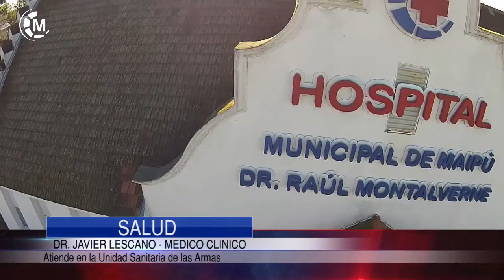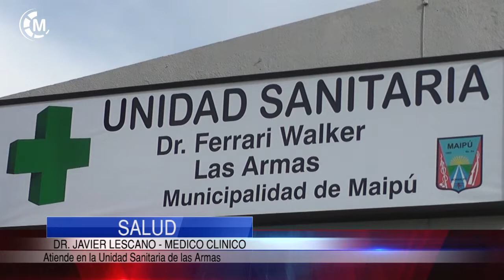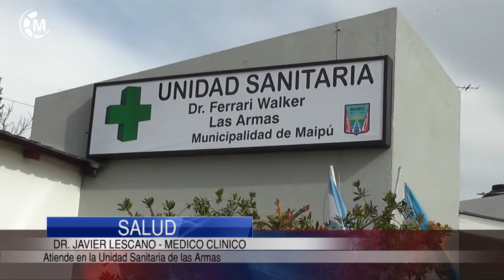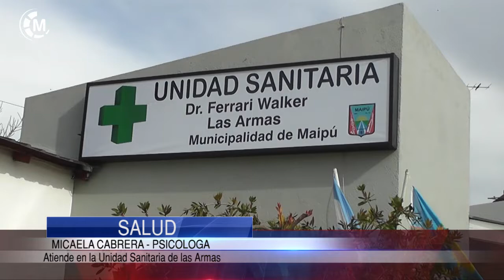SALUD | Unidad sanitaria Las Armas